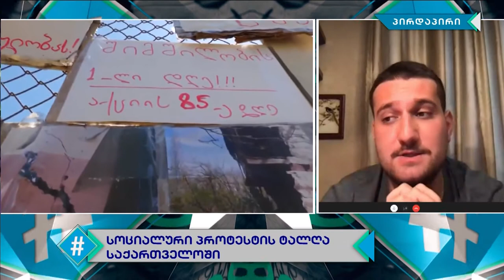ჰეშთეგი / სრული გადაცემა - 13.05.2021